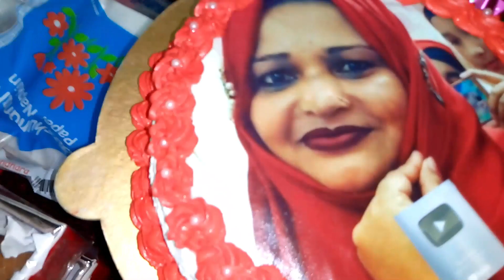তিসা আপুর এক লাখ সাবস্ক্রাইব পুরুন হওয়ায় আনন্দ ঘন অনুষ্ঠানে র কিছু মূহূর্ত। PART- 1